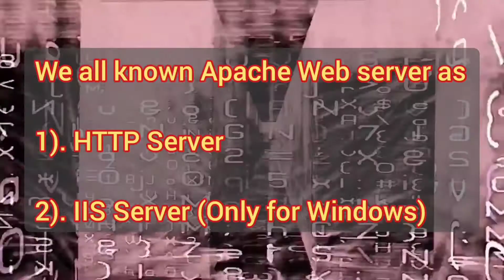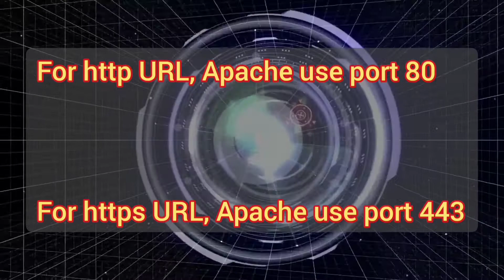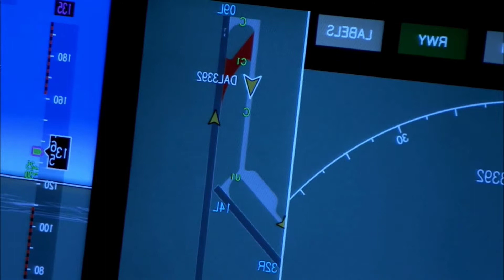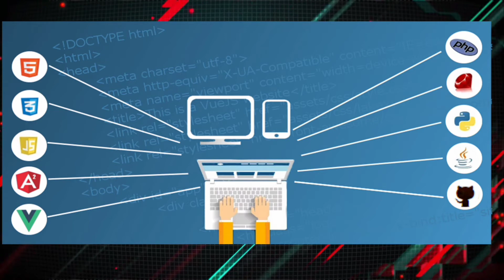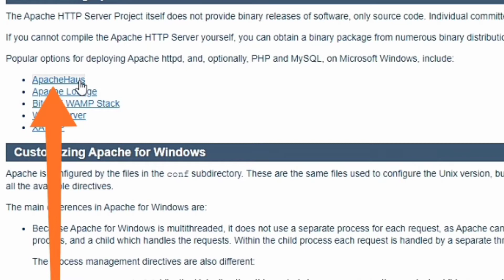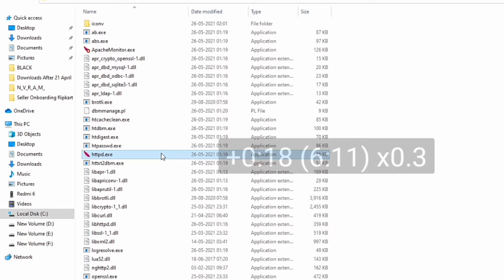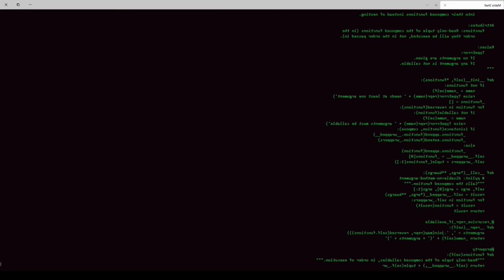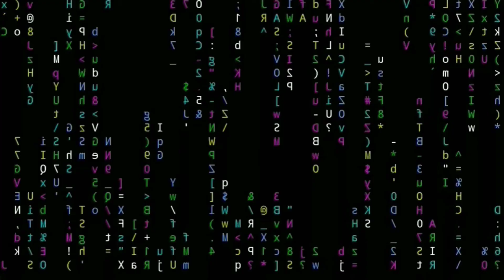What is webserver? |Apache webserver explained | How to install Apache in Windows? |full Hindi video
in this video will cover below topics
1. Apache webserver introduction
2. Benefits and usage of Apache
3. Installation in windows